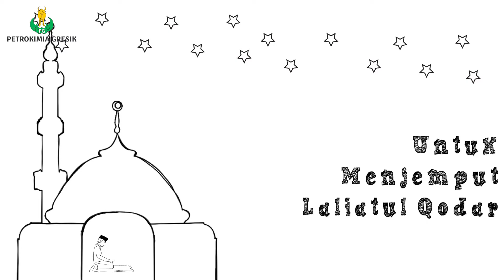Petrokimia Gresik - Jemput Malam Lailatul Qadar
di 10 hari terakhir bulan Ramadhan, marilah kita tingkatkan amal ibadah kita untuk menjemput malam Lailatul Qadar, malam yang lebih mulia dari seribu bulan.

Semoga amal ibadah kita diterima Alloh SWT, Amin